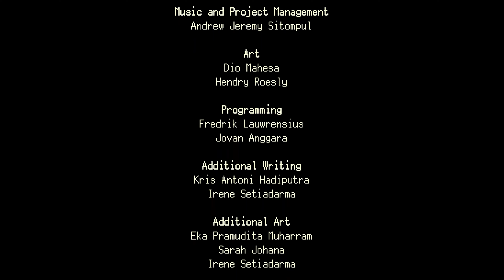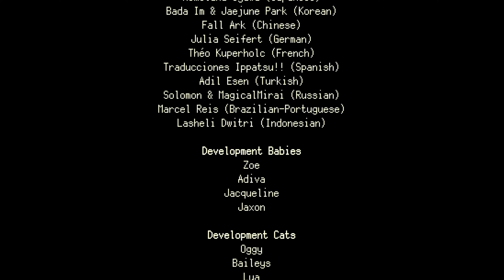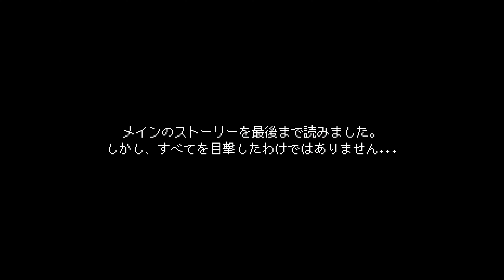【END】#11【ほのぼの】COFFEE TALK【Steam版】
✽.｡.:*・ﾟ ✽.｡.:*・ﾟ ✽.｡.:*・ﾟ ✽.｡.:*・ﾟ ✽.｡.:*・ﾟ